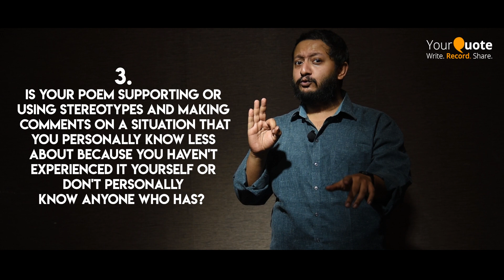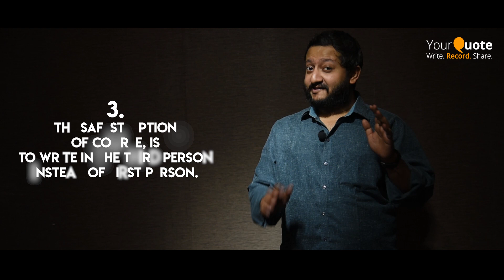You Have My Word - A Spoken Word Masterclass by Sudeep Pagedar | Episode 3